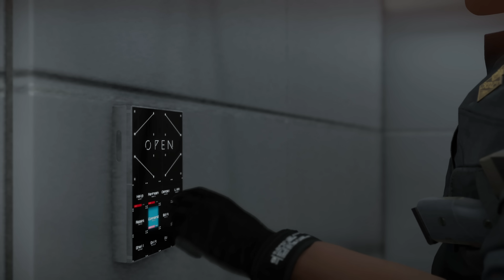[4K] 데스 스트랜딩 - 파트34 (노멘트)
● 4K UHD 초고화질, PS4 PRO, 노코멘트 게임 플레이
● 데스 스트랜딩 스토리 게임플레이 영상입니다.

[4K] Death Stranding Walkthrough - Part 34 (No Commentary)

"Like", subscriptions, and comments are great for streamer.